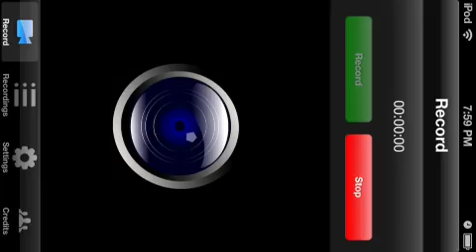Let's Play! Ep1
Please comment what game you guys want me to play! (I'll pick the best!)